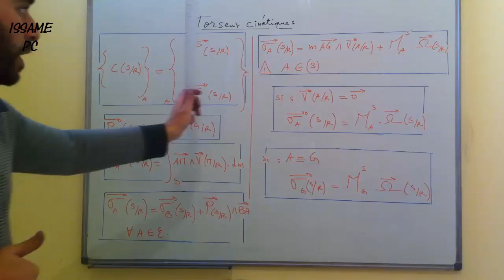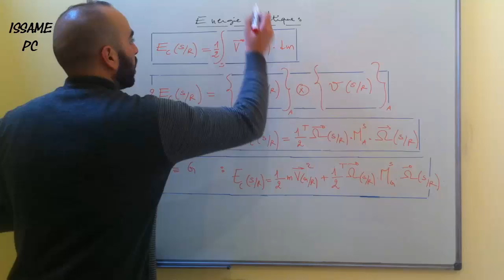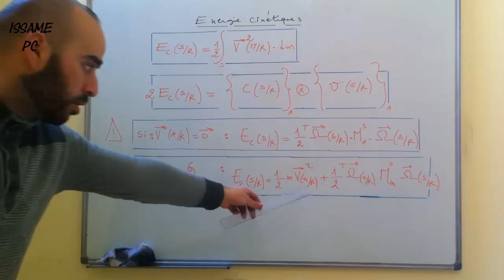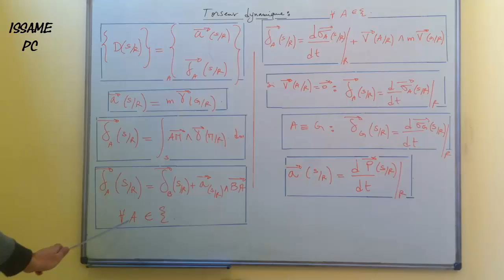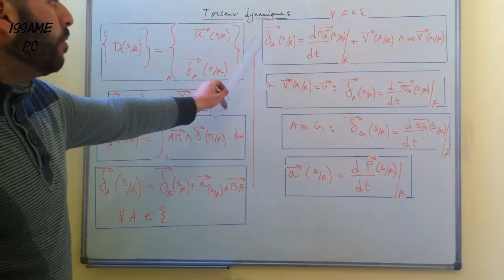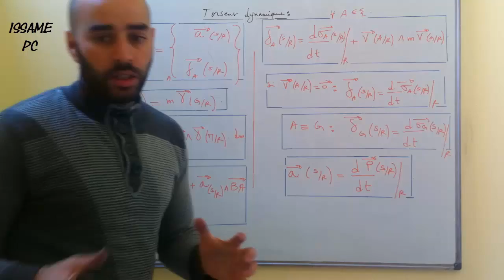Chapitre4 :Cinétique du solide-Partie10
Résumé de la cinétique du solide